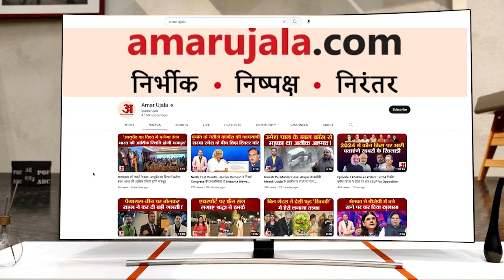Sawan Somwar : शिव मंदिर में श्रद्धालुओं की उमड़ी भीड़, भक्तों ने भोलेनाथ का किया जलाभिषेक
सावन का महीना इस बार 59 दिनों का है और सोमवार आठ पड़ रहे है। जिसमें शिवभक्तों को महादेव की आराधना का अतिरिक्त अवसर मिल रहा है। सातवें सोमवार को भी शिव मंदिरों में जलाभिषेक को शिवभक्त उमड़े। शिवलिंग पर अभिषेक कर सुख-समृद्धि की कामना की गई। इसके साथ ही नगापंचमी पर नागदेवता के दर्शन कर उन्हें दूध भी पिलाया। वहीं, कांवड़ियों के जत्थे शिव मंदिरों के लिए रवाना हुए।